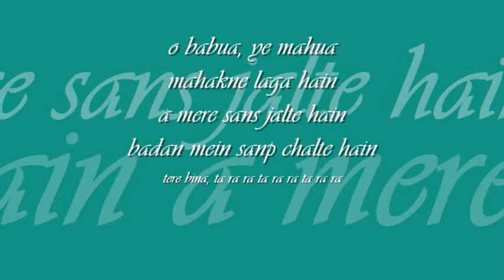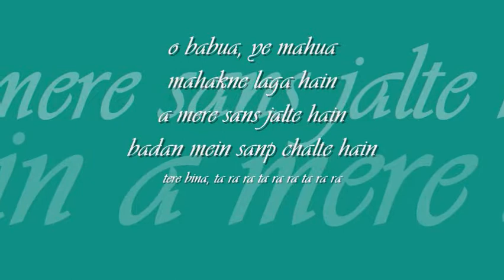o babua, ye mahua | asha bhosle | 'sadma' : : CBS Records stereo OST from LP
forever college classics : : o babua, ye mahua

title: o babua, ye mahua, film: sadma (1983), artist:  asha bhosle, lyric: gulzar, composer: ilaiyaraaja, label:  CBS Records